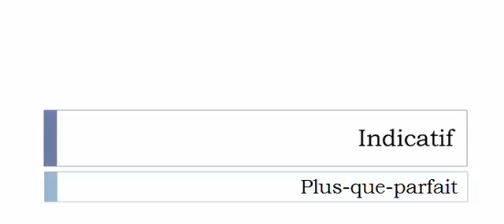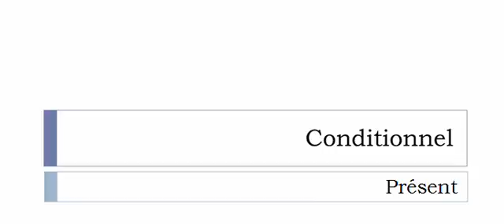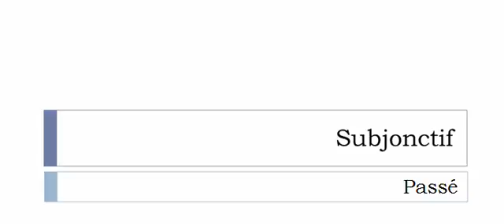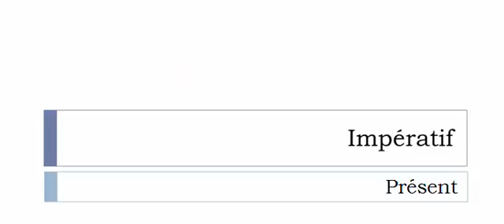Conjugaison française = Toutes les formes